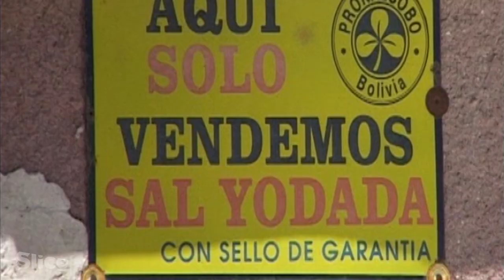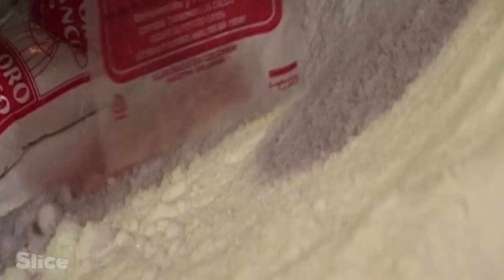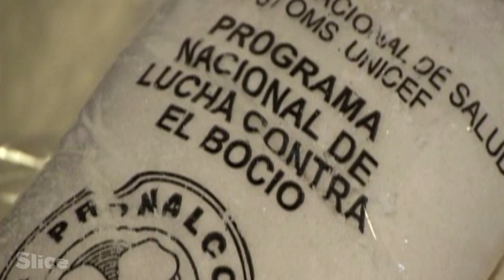The Aymara from Bolivia: People of the salt | SLICE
In the heights of the Bolivian altiplano, at an altitude of 3700 meters, lies the largest salt desert in the world. In this lunar scenery, the Aymara people have been exploiting for centuries the unique wealth of the region: salt.

Extract from the documentary: “People of the World - People of the Salt”
Direction: Jean François Bordier
Production: MC4 & TV Rennes 35